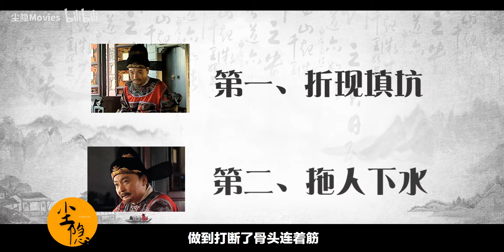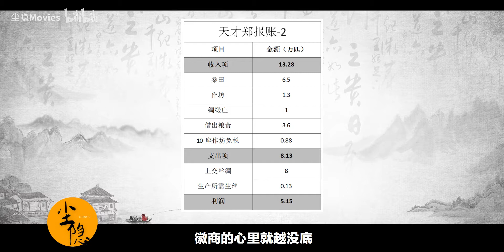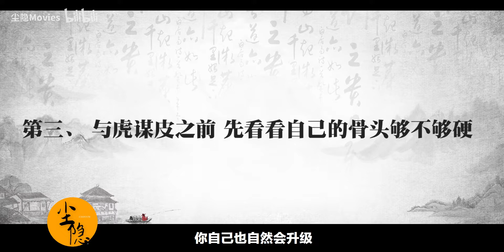【尘隐】大明王朝1566（34）：浙江大戏拉开序幕 海尔兄弟忽悠完徽商后被抓 下线进入倒计时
原剧第18、19集